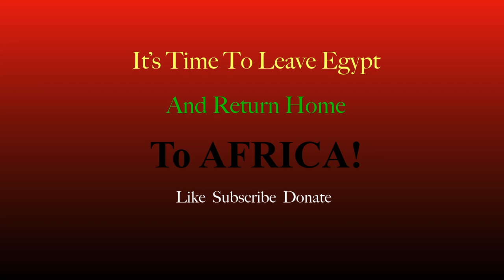Urgent Act Now Prophetic | Prophetic Word October 2020 | God Is Speaking Are You Listening Sermon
Urgent Act Now Prophetic | Prophetic Word October 2020 | God Is Speaking Are You Listening

Acts 2:17-18
17 And it shall come to pass in the last days, saith God, I will pour out of my Spirit upon all flesh: and your sons and your daughters shall prophesy, and your young men shall see visions, and your old men shall dream dreams:
18 And on my servants and on my handmaidens I will pour out in those days of my Spirit; and they shall prophesy

For those who have donated, thank you so much! I am so grateful! For those who wish to donate Thank you in advance for your support.

Joel Chapter 2:12-32 KJV

12 Therefore also now, saith the Lord, turn ye even to me with all your heart, and with fasting, and with weeping, and with mourning:

13 And rend your heart, and not your garments, and turn unto the Lord your God: for he is gracious and merciful, slow to anger, and of great kindness, and repenteth him of the evil.

14 Who knoweth if he will return and repent, and leave a blessing behind him; even a meat offering and a drink offering unto the Lord your God?

15 Blow the trumpet in Zion, sanctify a fast, call a solemn assembly:

16 Gather the people, sanctify the congregation, assemble the elders, gather the children, and those that suck the breasts: let the bridegroom go forth of his chamber, and the bride out of her closet.

17 Let the priests, the ministers of the Lord, weep between the porch and the altar, and let them say, Spare thy people, O Lord, and give not thine heritage to reproach, that the heathen should rule over them: wherefore should they say among the people, Where is their God?

18 Then will the Lord be jealous for his land, and pity his people.

19 Yea, the Lord will answer and say unto his people, Behold, I will send you corn, and wine, and oil, and ye shall be satisfied therewith: and I will no more make you a reproach among the heathen:

20 But I will remove far off from you the northern army, and will drive him into a land barren and desolate, with his face toward the east sea, and his hinder part toward the utmost sea, and his stink shall come up, and his ill savour shall come up, because he hath done great things.

21 Fear not, O land; be glad and rejoice: for the Lord will do great things.

22 Be not afraid, ye beasts of the field: for the pastures of the wilderness do spring, for the tree beareth her fruit, the fig tree and the vine do yield their strength.

23 Be glad then, ye children of Zion, and rejoice in the Lord your God: for he hath given you the former rain moderately, and he will cause to come down for you the rain, the former rain, and the latter rain in the first month.

24 And the floors shall be full of wheat, and the vats shall overflow with wine and oil.

25 And I will restore to you the years that the locust hath eaten, the cankerworm, and the caterpiller, and the palmerworm, my great army which I sent among you.

26 And ye shall eat in plenty, and be satisfied, and praise the name of the Lord your God, that hath dealt wondrously with you: and my people shall never be ashamed.

27 And ye shall know that I am in the midst of Israel, and that I am the Lord your God, and none else: and my people shall never be ashamed.

28 And it shall come to pass afterward, that I will pour out my spirit upon all flesh; and your sons and your daughters shall prophesy, your old men shall dream dreams, your young men shall see visions:

29 And also upon the servants and upon the handmaids in those days will I pour out my spirit.

30 And I will shew wonders in the heavens and in the earth, blood, and fire, and pillars of smoke.

31 The sun shall be turned into darkness, and the moon into blood, before the great and terrible day of the Lord come.

32 And it shall come to pass, that whosoever shall call on the name of the Lord shall be delivered